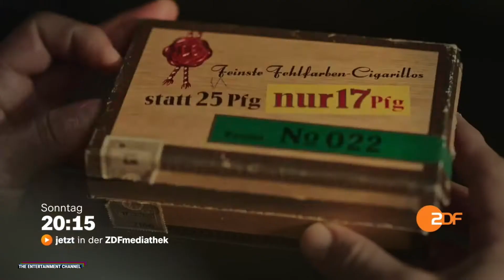Horst Lichter - Keine Zeit für Arschlöcher | Sonntag 20:15 | ZDF